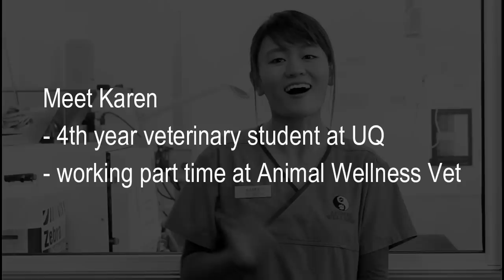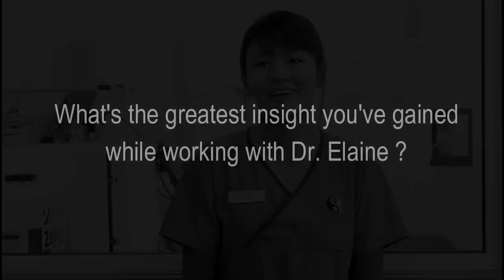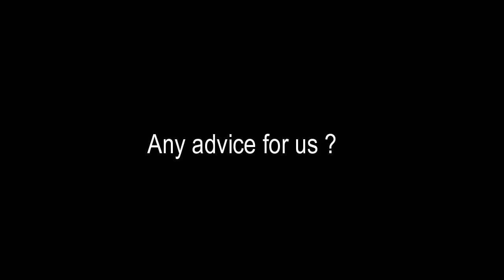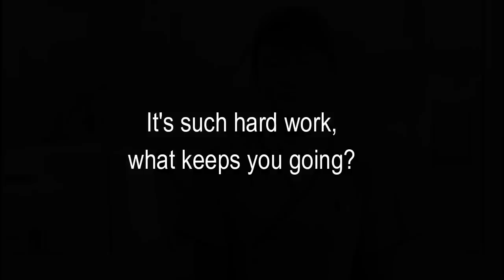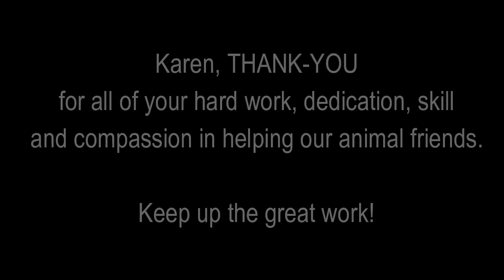Meet Karen - a 4th Year Veterinary student at UQ and working part time at Animal Wellness Vet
Karen talks about working at Animal Wellness Vet, Greenslopes with Dr Elaine Cebuliak. Animal Wellness is the only holistic veterinary clinic in Brisbane.